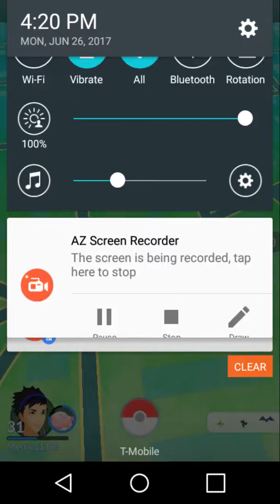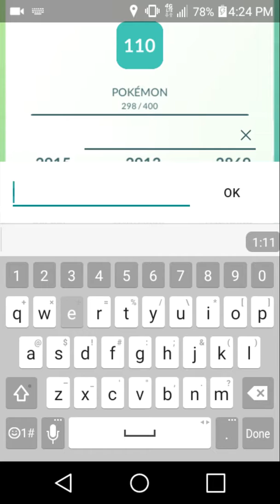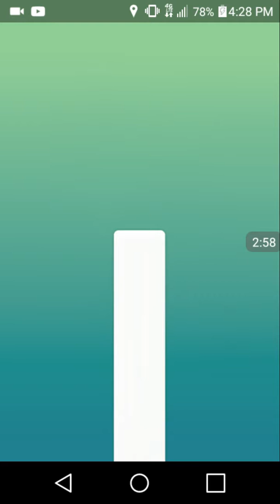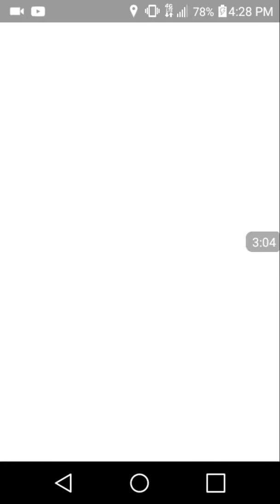Pokemon Go level 1 raid Magikarp!!!! (Read description).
In this video, I battled a super easy Magikarp raid boss🐟. Help me hit the goal by subbing. I appreciate it and see you all tomorrow!!!😃😃😃